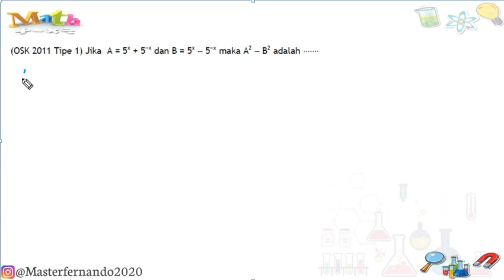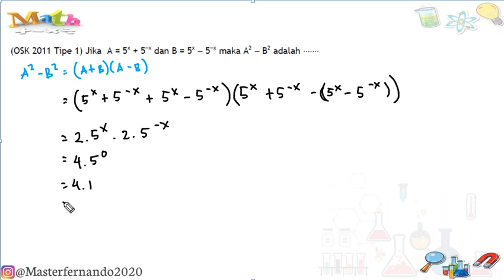Gambaran Soal KSMO 2020 - Matematika Terintegrasi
Kompetisi Sains Madrasah (KSM) adalah sebuah ajang berkompetisi dalam bidang sains yang diselenggarakan oleh Kementerian Agama Republik Indonesia. Kompetisi Sains Madrasah pada awalnya hanya diperuntukkan bagi siswa madrasah (ibtidaiyah, tsanawiyah  dan aliyah) saja, namun sejak tahun 2016 KSM dapat diikuti pula oleh siswa yang berasal dari SD, SMP maupun SMA yang berada dibawah naungan Kementerian Pendidikan dan Kebudayaan[1].